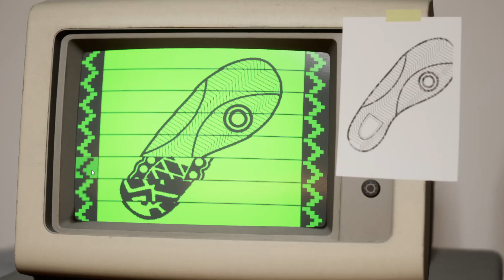Shoeprints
Shoeprints is one of the many puzzles in Rough Justice: '84.

By referencing the provided source shoe prints, attempt to recreate it based on the provided source material within the database.
Using the arrows on the monitor, match the shoe based on the printout.

Rough Justice: '84 is an 80s neon-noir board-game-inspired strategy game with puzzles, dice, and cards, and is OUT NOW!

Recent Accolades & Achievements:
► Selected as an Epic MegaGrant recipient (May '22)
► Won the Nordic Game Discovery Contest Qualifier (April '22)
► Winner of the Indie Cup Unreal Engine Spotlight Award (August '22)